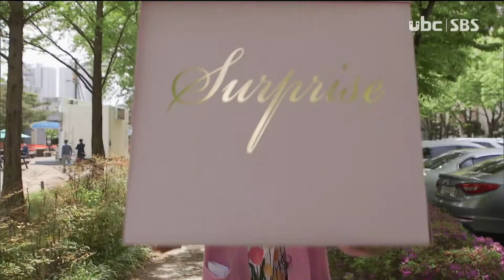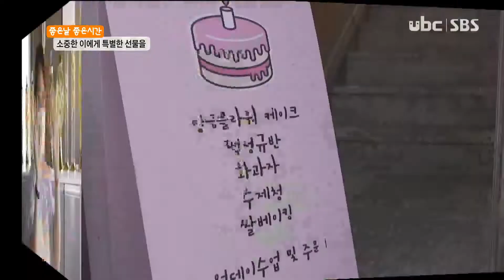ubc 윱씨 [좋은날좋은시간] 소중한 이에게는 특별한 선물을!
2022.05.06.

 [좋은날좋은시간] 소중한 이에게는 특별한 선물을!

 5월 8일 어버이날! 5월 15일 스승의날! 등

 사랑하는 마음을 담아 선물할 일이 많은 5월인데...

 특별하게 만들어 더욱 귀중한 인삼주&도라지정과부터

 카네이션처럼 예쁘게 만든 앙금 쿠기. 그리고 진짜 보자기처럼 생긴 보자기케이크까지 ~

 받는 이를 생각하며 정성스럽게 준비할만한 이색 선물들을 소개한다

 (리포터 : 김언지)